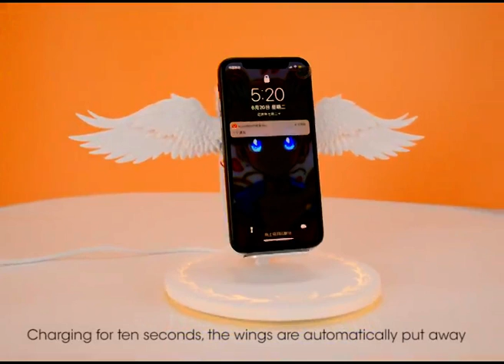ANGEL WING WIRELESS CHARGER